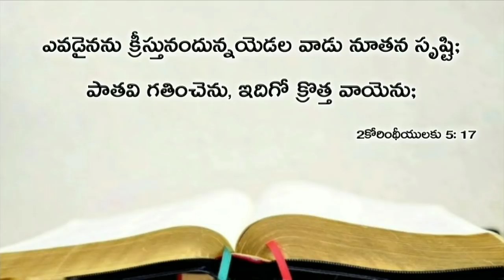Today's promise 21.04.2019